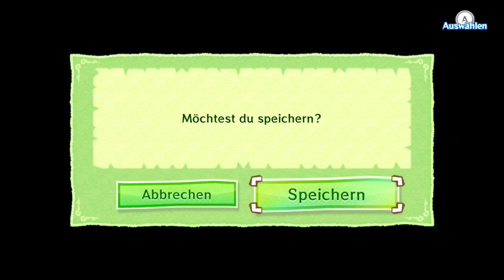Let's Play The Legend of Zelda - The Windwaker HD [German] - #29 - Der verwunschene Irrgarten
►► Servus, Leute! Ich heiße euch zum nächsten The Legend of Zelda Let's Play willkommen. Mit dem Namen The Windwaker HD. Gespielt von mir, Daner Thorson, für euch. Zusammen werden wir gefährliche Abenteuer bestehen und erfahren, mit welchem Gegner es unser kleiner Link diesmal zu tun kriegt. Blind ist es aber nicht, da ich es vorher schon einmal gespielt habe und deswegen noch einiges kenne.

►► Das ursprüngliche The Legend of Zelda - The Windwaker erschien in Europa am 3. Mai 2003 und war das erste Spiel dieser Reihe, das mit der niedlichen Toon-Grafik auftrat. Das wurde vorerst von vielen Fans abgelehnt, später aber dennoch angenommen und so zum Erfolg. The Windwaker HD wurde auf der E³ 2013 angekündigt und erschien am 4. Oktober 2013 in Europa. Für die neu überarbeitete Grafik und mehreren kleinen Optimierungen erhielt das Spiel überwiegend positive Kritiken. Und nun viel Vergnügen!

►► Triforce Suche, Leute! Triforce Suche! Das wird ein Spaß und dieser ganze Spaß beginnt damit, dass wir in eine Höhle gehen, von der ich erst seit Kurzem weiß, wie sie heißt. Nämlich der verwunschene Irrgarten. Ist ein wenig ähnlich zur Drillhöhle aus TLoZ - Twilight Princess. Auch hier gibt es 50 Ebenen voller Gegner und die ersten 30 sind auch für das Spiel essentiell. Aber da ich so ein rotzencooler Typ bin, geh' ich steil und nehm' mir alle 50 Ebenen vor. Auch hier gibt es einen Glitch, den ich erkläre und der euch hilft die letzten zehn Ebenen bis zum Triforce-Splitter zu überspringen...

►► Falls euch das Video gefallen hat, würden wir einen Like begrüßen und rollt euch in die Kommentarsektion um noch ein Feedback dazulassen.
Wie immer entschuldige ich mich auch hier im Voraus für alle Soundfehler die auftreten.